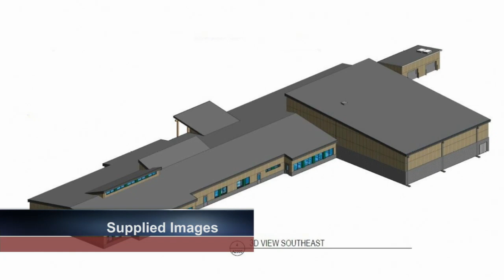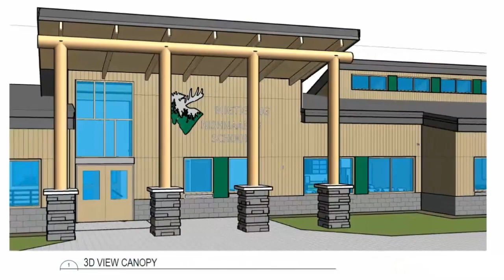TBT News Clips: New school coming to area First Nation - Dec 10, 2021